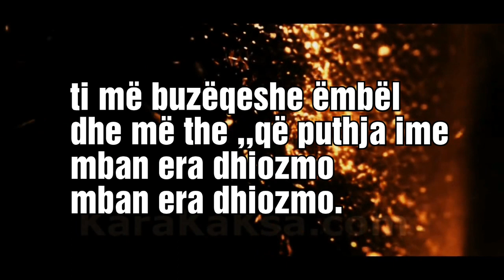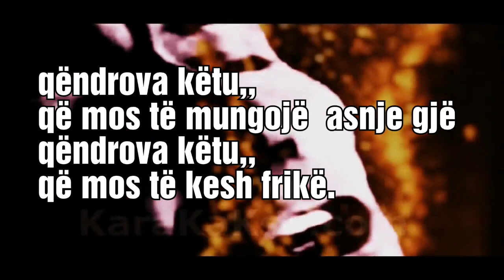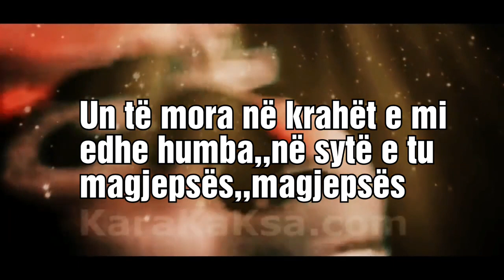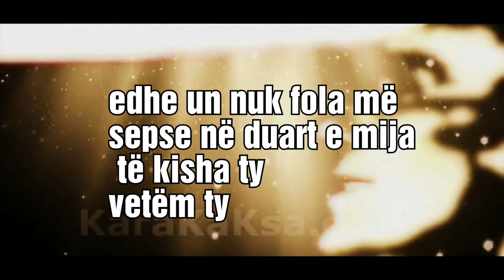Stelios rokkos. Love song ..këngë dashurie greke të përkthyera në shqip.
Këngë romantike greke të përkthyera në shqip